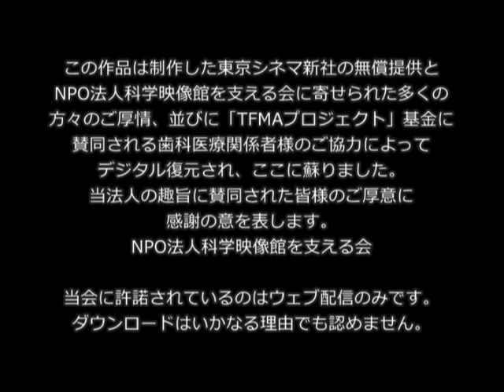楽しい動物百科―26週 東京シネマ新社 制作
制作：東京シネマ新社　企画：サントリー
1979年　カラー　12分

ミニ番組「楽しいどうぶつ百科」は、1979年10月から、82年3月まで、東京放送(TBS)により関東エリアで、月曜-金曜日の夕刻5時25分から、放映された。スポンサーサントリーのソフトドリンク部門で、最後の6ヶ月ソニーによった。東京シネマ新社にとって最初のテレビ番組であった。

この週の５作品は、国際科学映画百科事典、エンサイクロペディア・シネマトグラフィカ（ECフィルム）に収録された映像と新規取材素材、国内配給業者の提供素材の二次使用で構成している。ECフィルムは日本国内では公益財団法人下中記念財団が運用している。

＊アマゾンの猛魚 ピラニア
全米地理学協会（ナショナル・ジオグラフィック）のストックショットライブラリーから。撮影は、オーストリアから米国に移住した野生動物カメラマン、ウォルフガング・ベイヤー。

＊大人も顔負け 赤ちゃんコウイカ
「E2505　ヨーロッパコウイカ　孵化と幼生の発育」から。

＊家族紹介 マウンテンゴリラ
全米地理学協会（ナショナル・ジオグラフィック）のストックショットライブラリーから。

＊エルクと共に コヨーテの冬
全米地理学協会（ナショナル・ジオグラフィック）のストックショットライブラリーから。撮影は、ウォルフガング・ベイヤー。

＊クマゲラ お父さんの子育て
「E2217　クマゲラ　小さな幼鳥への給餌」から。西独の野生動物カメラマン、ハインツ・ジールマンによる。

スタッフ
プロデュース・ディレクター：岡田一男
ディレクター：西谷清治
制作：伊藤恭治
ナレーター：久米 宏（最後の6ヶ月は野沢那智）
選曲：山崎宏
ポストプロダクション：東京テレビセンター